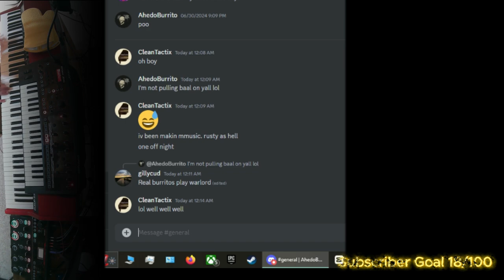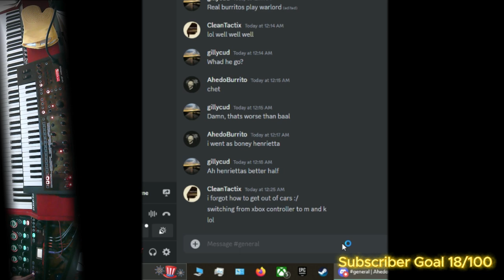Errors In Judgment.. with live music! Evil Dead The Game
We play Evil Dead the game against a difficult demon player @ahedoburrito while I improvise live music simultaneously for your viewing pleasure.